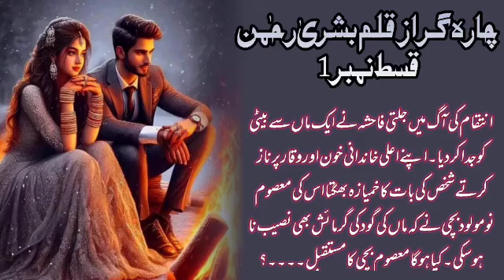Episode 1/Charagar By Bushra Rehman/Revenge Based Novel/Emotional & Heart Touching Novel